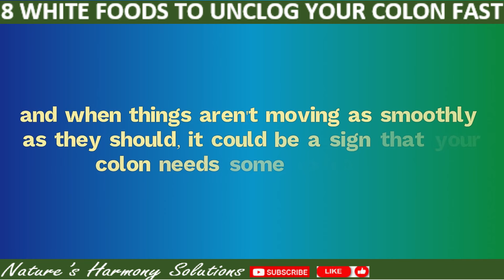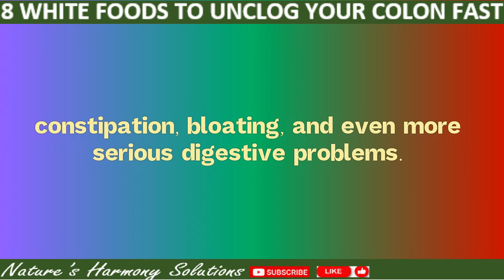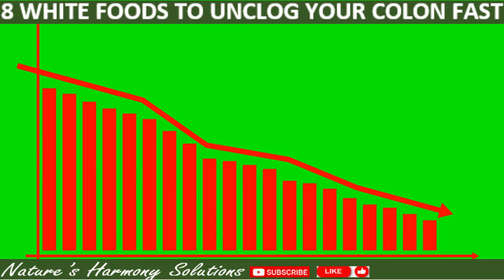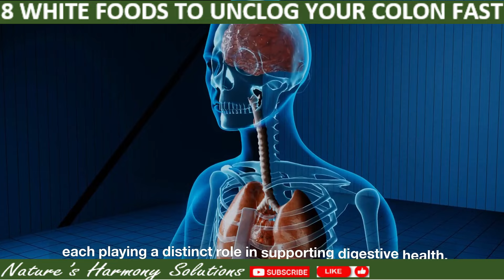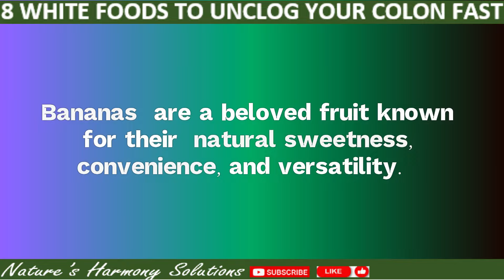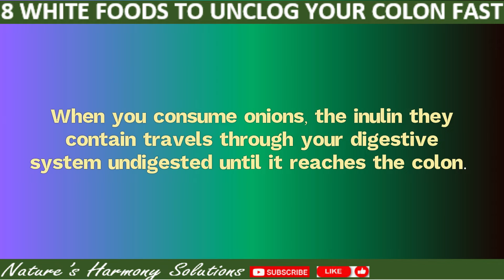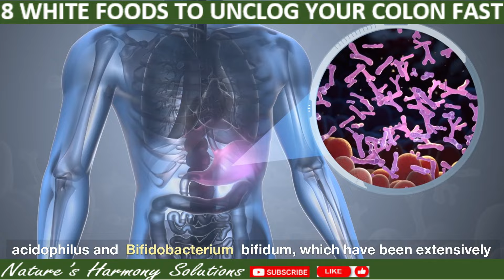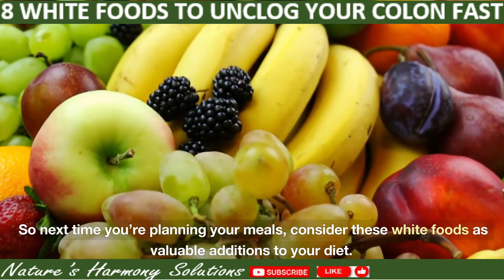8 Powerful White Foods to Quickly Unclog Your Colon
Are you looking for natural ways to cleanse your colon and boost your digestive health? In this video, we'll reveal 8 powerful white foods that can help you unclog your colon fast and support a healthy digestive system. These foods are not only nutritious but also work wonders in keeping your gut clean and functioning smoothly. From high-fiber vegetables to probiotic-rich dairy, each of these foods plays a crucial role in maintaining a healthy colon.

Discover how simple dietary changes can make a big difference in your overall well-being. We'll dive into the benefits of these white foods and explain how they support colon health, improve digestion, and promote regular bowel movements. Whether you're looking to detox, prevent constipation, or just maintain a balanced gut, these foods are a must-have in your diet.